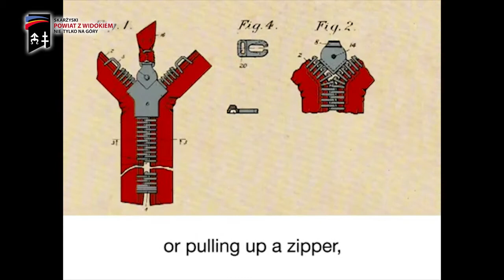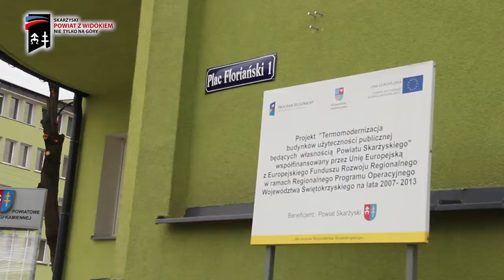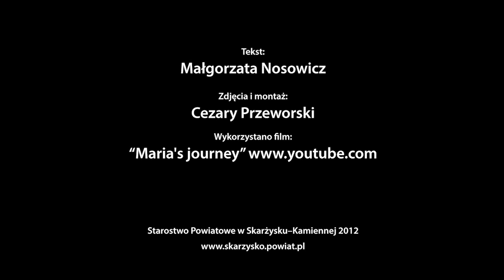Czas na Powiat Skarżyski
Tekst: Małgorzata Nosowicz zdjęcia i montaż: Cezary Przeworski. Starostwo Powiatowe w Skarżysku-Kamiennej.